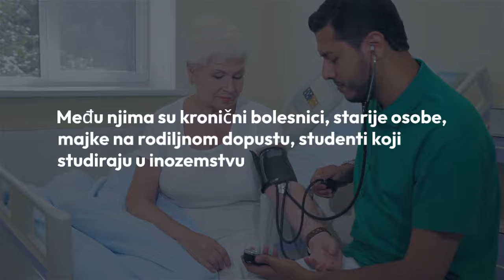Dio Hrvata ostaje bez zdravstvenog osiguranja? Ustavni sud uskoro odlučuje o tome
Ustavni sud na jesen će odlučiti o ustavnosti odredbi Zakona o obveznom zdravstvenom osiguranju prema kojima dio građana mora jednom u tri mjeseca osobno doći u Hrvatski zavod za zdravstveno osiguranje (HZZO) kako ne bi izgubili status osiguranika.

OBAVIJEST O OBRADI OSOBNIH PODATAKA Voditelj obrade Vaših osobnih podataka sadržanih u videozapisima na ovom kanalu je VEČERNJI LIST d.o.o., Oreškovićeva ulica 6H/1, 10 010 Zagreb, OIB: 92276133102 (dalje u tekstu: VEČERNJI LIST). VEČERNJI LIST kao novinsko-nakladničko društvo, odnosno kao medij ima ovlaštenje i dužnost informirati javnost o svim događajima koji pobuđuju interes javnosti kao nositelj kritične mase u društvu te svoju djelatnost temelji na Zakonu o medijima, NN 59/04, 84/11, 81/13, 114/22 kao i s istim povezanim propisima. VEČERNJI LIST poštuje pravo na zaštitu privatnosti, dostojanstva ugleda i časti te svaki osobni podatak obrađuje isključivo u novinarske svrhe na način reguliran spomenutim Zakonom o medijima i sukladno Uredbi (EU) 2016/679 Europskog parlamenta i Vijeća od 27. travnja 2016. o zaštiti pojedinaca u vezi s obradom osobnih podataka i o slobodnom kretanju takvih podataka te o stavljanju izvan snage Direktive 95/46/EZ (Opća uredba o zaštiti podataka). Više o obradi osobnih podataka kao i o Vašim pravima možete pročitati u našim pravilima privatnosti na linku